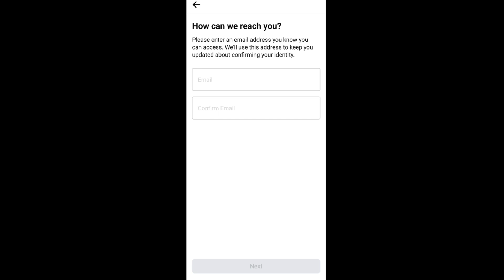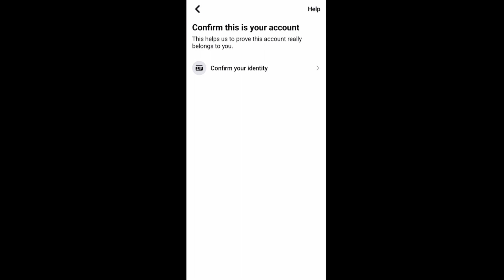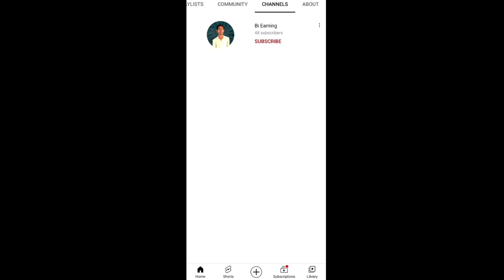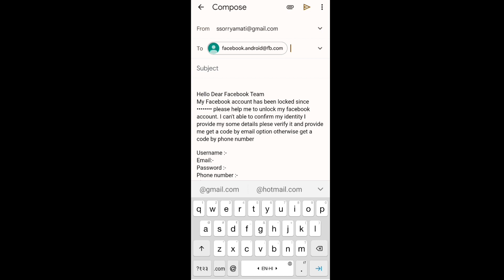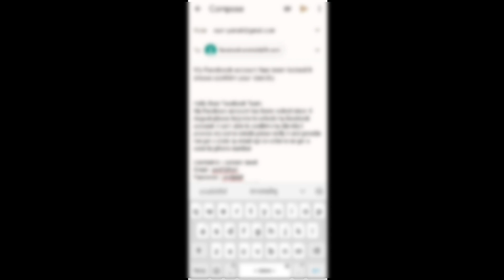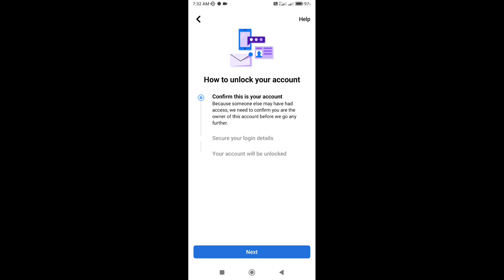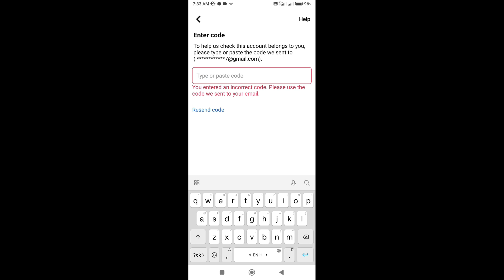facebook account locked how to unlock without identity 2022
How to unlock facebook locked account without identity 💯 | facebook locked how to unlock 2022

hello guys in this video I gonna tell you how to unlock Facebook locked account without identity 2022

My Facebook account has been locked since please help me to unlock my facebook account. I can't able to confirm my identity I provide my some details plese verify it and provide me get a code by email option otherwise get a code by phone number

Username :-
Password :-
Phone number :-
This is my very important account so I request you to kindly give me any other option to unlock this account.

 1. फेसबुक लॉक हो गया है कैसे खोले 2022
2. फेसबुक लॉक हो गया कैसे खोलें
3. your account has been locked facebook 4. unlock facebook account
5.facebook account unlock kaise kar sakte hain
6. अपना फेसबुक अकाउंट कैसे अनलॉक करें
7. Confirm your identity will Facebook
8. अपना फेसबुक अकाउंट कैसे अनलॉक करें आसन तरीके से
9. Confirm This Is Your Account
10. How to solve confirm your identity problem
11. How Can We Reach You Facebook
12. How to Show get code option on facebook
13. How to unlock Facebook account
14. Confirm your identity fb
15. Confirm This Is Your fb Account
16. Facebook account ko unlock kaise kare
17. FB lockd account unlock kaise kare
18. Facebook ID unlock kaise kare
19. Facebook account unlock kaise karen without identity
20. How To Unlock facebook account without identity

How to fix your account has been locked
facebook problem
Facebook locked Unlock nahi ho raha hai
Facebook account locked ho gaya hai lekin get started ka option nahi aa raha hai
Facebook account locked learn more problem solve
Facebook account unlock kaise kare Facebook account lockd problem solve Facebook account unlock kaise kiya jata hai 2022 mein
Facebook account unlock kaise karen How to unlock
Facebook account in 2022

Your account has been temporarily locked facebook
Your microsoft account has been blocked problem solve
Facebook identity problem Unlock
facebook account Confirm your identity facebook problem solved
Fb id unlock kare
unlock fb id
Fb id locked problem Confirm Your identity
Fb checkpoint problem Facebook identity locked
topic 👇👇👇👇
1. Your Account Has Been Locked
2. Get a code by email
3. Facebook id Lock show get code option 4. How to unlock Facebook account
5. Facebook Confirm Your Identity
6. Facebook Locked identity problem
7. Unlock Facebook account
8. How Can We Reach You Facebook
9. Confirm This Is Your Account Facebook
10. Upload a photo id
11. Facebook Unlock
12. National id Card
13. Facebook Account Ko kaise unlock karne
14. Facebook Locked
15. Get started
16. Confirm identity wala option change kaise karen
17. How to change confirm identity in Hindi
18. Facebook account ko Aasan tarike se unlock kaise kare
19. How to unlock FB account in 2022
20. Facebook account lock ho gaya hai unlock kaise kare
21. FB account direct unlock kaise karen #️⃣tags